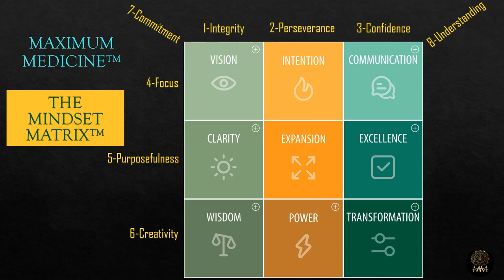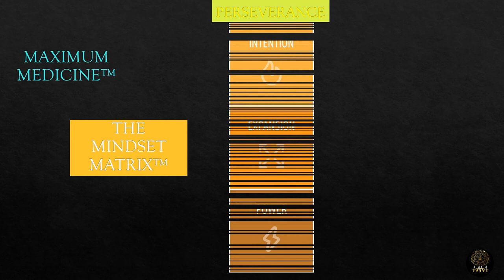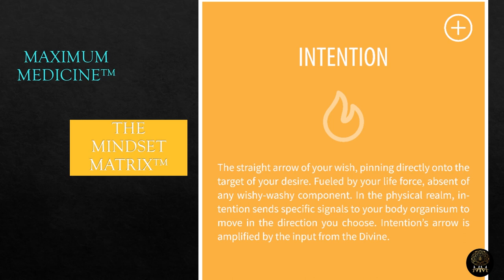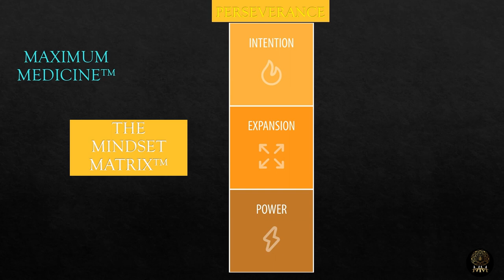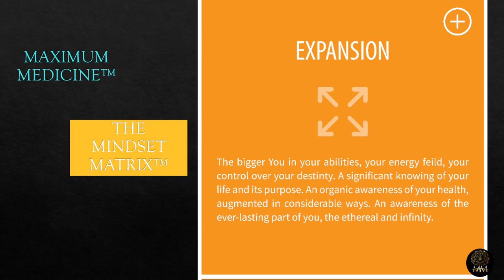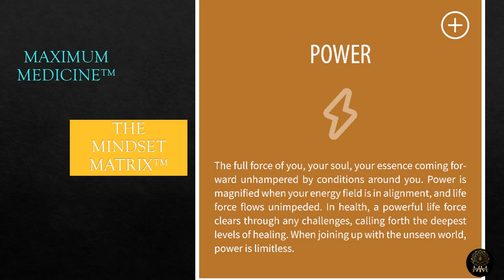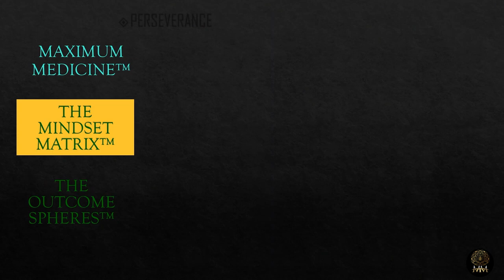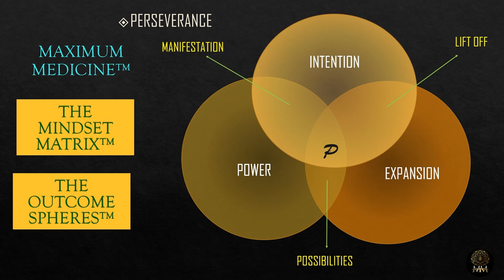Enter The Maximum Mindset Matrix - Think It and Create It with Dr. Pat Baccili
Enter The Maximum Mindset Matrix - Think It and Create It | Maximum Medicine Radio with Dr. Sharon Martin: Bridging the Mystical & Scientific for Healing

Do you want more power and ease in your life? Pay attention to your mindset. The good, bad and the ugly of thought forms. When you hold a thought, you hold an energy. When you hold an energy, your path unfolds before you, following that vibration. Join Doc Martin and Dr Pat in discussing the Maximum Medicine Mind Matrix; step into the Matrix and steer your destiny.